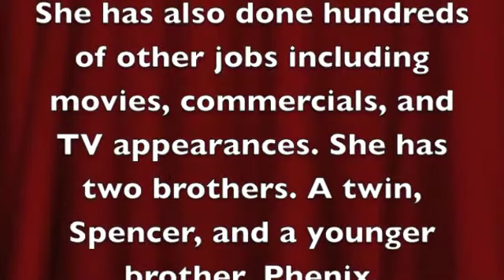Peyton Roi List Event, Modeling, and TV Pictures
This is a video of pictures from photo shoots, events, TV appearances, and more. Peyton Roi List has a twin brother, Spencer, and a little brother, Phenix. She is appearing on the new Disney series "Jessie" and is known as Holly Hills in "Diary of a Wimpy Kid".